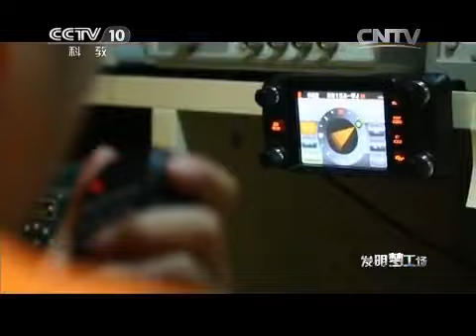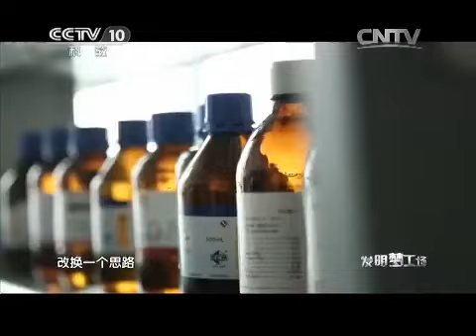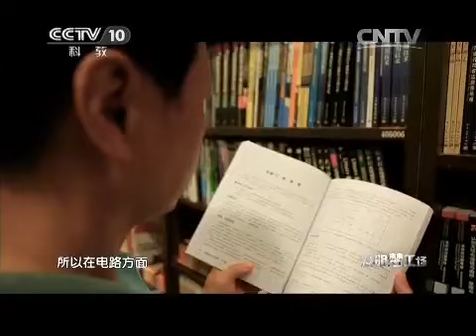20141226 我爱发明 发明梦工场